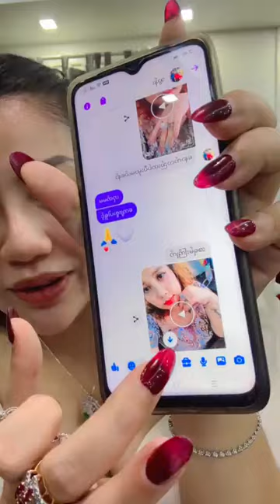မမဗိုက်လေး ဘေဘီမောင်ရဲ့ ရတနာလှလှလေးတွေရောင်းပြီရှင်